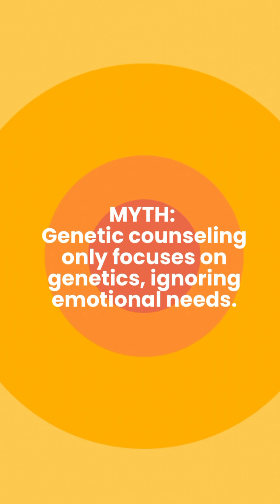Myths and Facts: Genetic Counseling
Explore the fascinating world of genetic counseling! Thanks to genetic counseling, we now understand how our genes shape incredible brain and body functions. Learn more about your unique genetic makeup and how it impacts your health.

💡 Ready to dive deeper? Make an appointment with our genetic counselor at the SCU Health Center today! This exciting new service is here to help you understand the power of your genes.